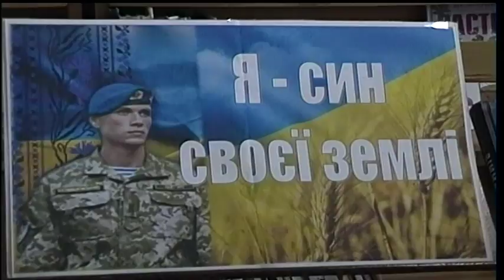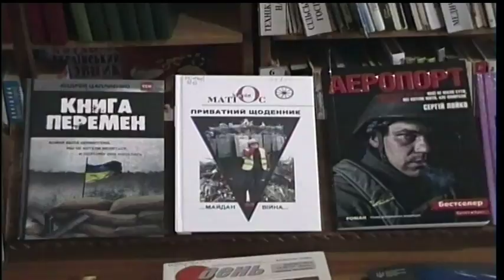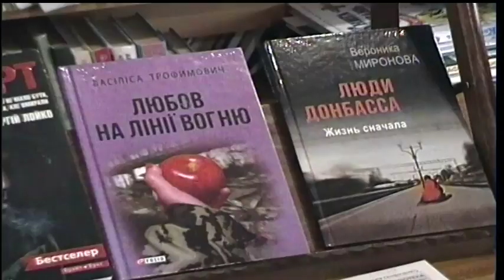Беседа о волонтерах в Центральной Мирненской библиотеке 03-2017